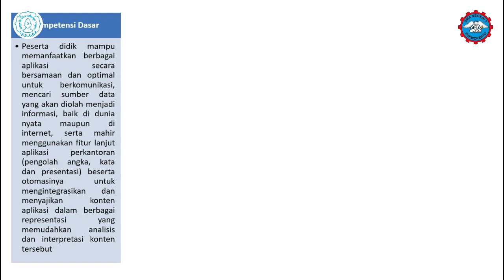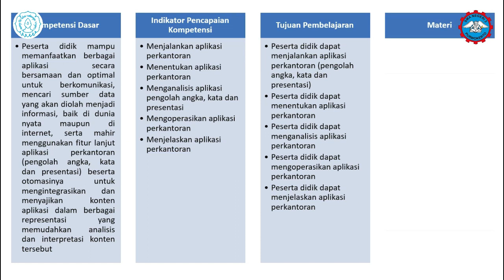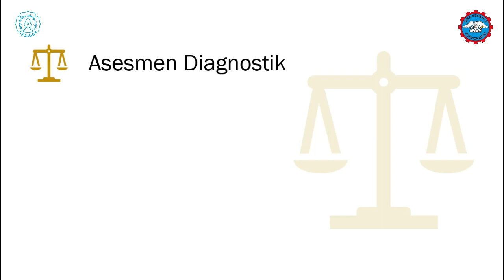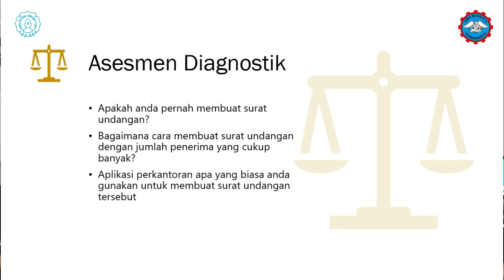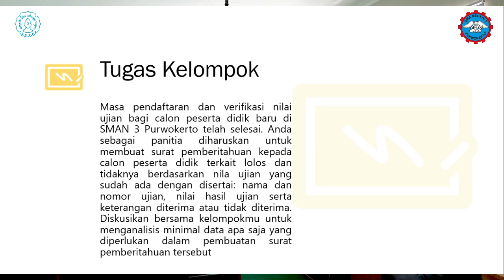PPL Rencana Aksi 2 | PPG Daljab 2023 | LPTK UNS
Video ini dibuat untuk memenuhi tugas pada LMS materi ke 4 Praktik Pengalaman Lapangan dalam PPG Daljab 2023 LPTK Universitas Sebelas Maret dengan bidang studi TKI mapel Informatika materi integrasi aplikasi perkantoran